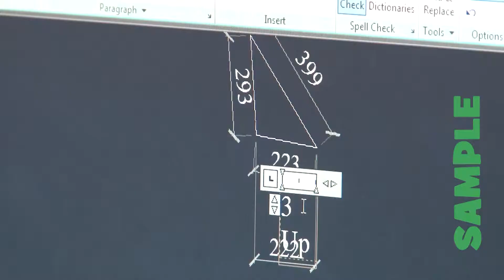Decibel Productions Company Profiling Sample